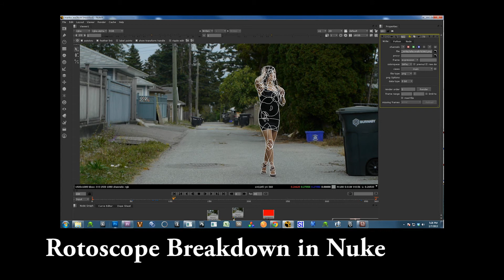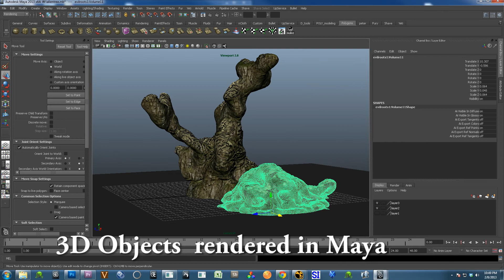Roto2 Demoreel superfinal